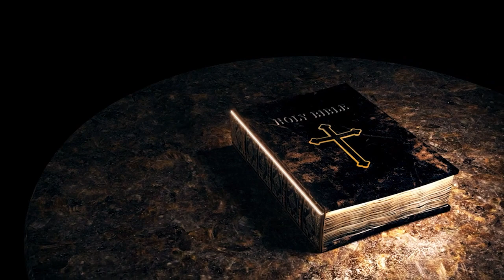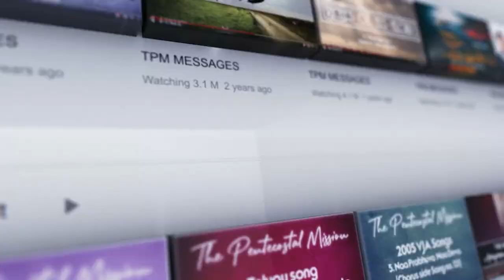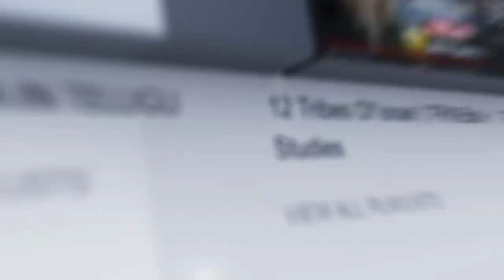TPM DAILY MANNA ENGLISH || " Gravitational Pull " || JUNE 7